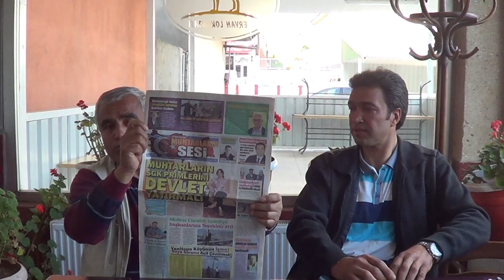PASİNLER ALVAR MAHALLESİ MUHTARI OLCAY TEKMEN, ALVAR BARAJI MUTLAKA YAPILMALI